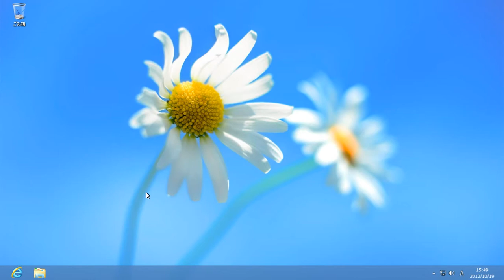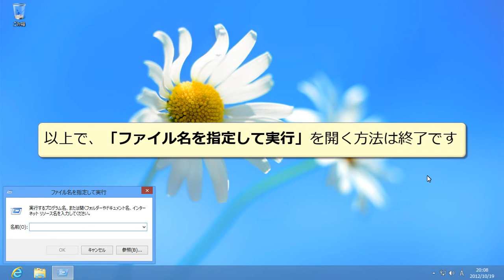ウィンドウズ8 「ファイル名を指定して実行」プログラムを表示させる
今までのWindowsは、スタートボタンから「ファイル名を指定して実行」プログラムを表示させる事が可能でした。Windows 8からはスタートボタンがないので、最初は戸惑うかもしれません。ここでは、デスクトップ画面とスタート画面の両方から「ファイル名を指定して実行」プログラムを開く方法を解説します。
2012年11月作成
★Windows 8　使い方　動画マニュアル

制作　株式会社ウェブデモ